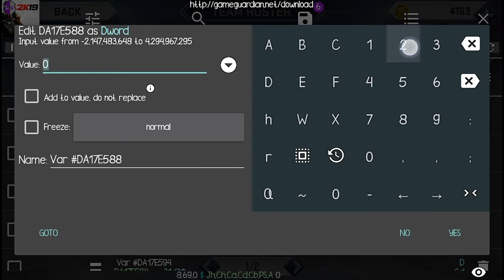HOW TO CHANGE PLAYSTYLE V49 | NBA2K19 MOBILE ANDROID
Playstyle txtfile

Team ID for 588 code
76ers = 0         Mavericks = 15
Bucks = 1         Nets = 16
Bulls = 2          Nuggets = 17
Cavaliers = 3        Pacers = 18
Celtics = 4         Pelicans = 19
Clippers = 5        Pistons = 20
Grizzlies = 6        Raptors = 21
Hawks = 7         Rockets = 22
Miami = 8          Spurs = 23
Hornets = 9        Suns = 24
Jazz = 10         Thunder = 25
Kings = 11         Timberwolves = 26
Knicks = 12        Trail Blazers = 27
Lakers = 13        Warriors = 28
Magic = 14         Wizards = 29

Thanks to Neil Ernest Rivera Chua

The v49 txtfiles are on description in each tutorial